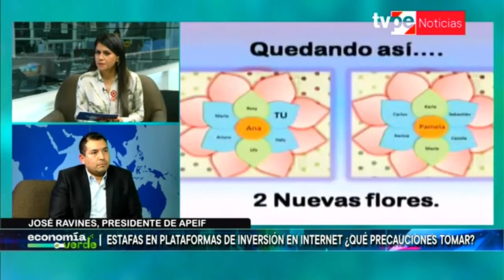Economía Verde | José Ravines, presidente de APEIF